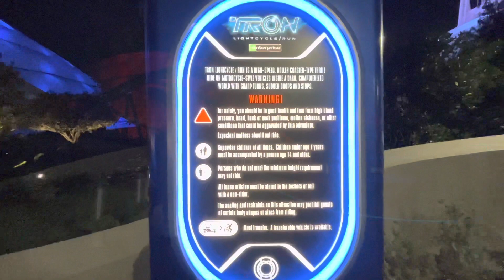Tron Lightcycle Run - Nighttime Ambience + Offride POV - Magic Kingdom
Tron Lightcycle Run is currently in its soft opening phase. It officially opens April 4 at Magic Kingdom and will be accessible through Virtual Queue via the My Disney Experience app or through Individual Lightning Lane.

This video shares a relaxing and breathtaking view of the Tron Lightcycle Run canopy. As this ride has been under construction for about 5 years, it is astonishing to see it lit up in its completed form.